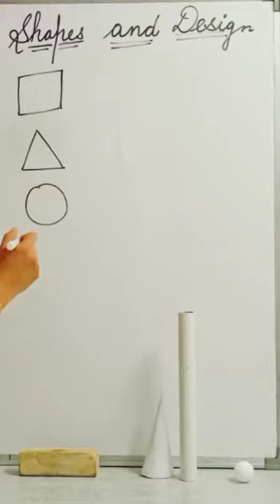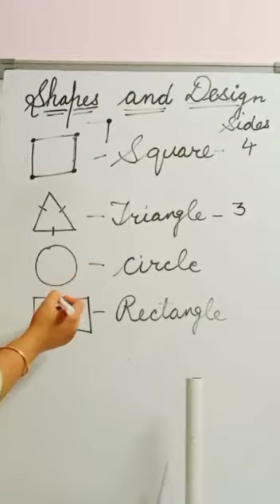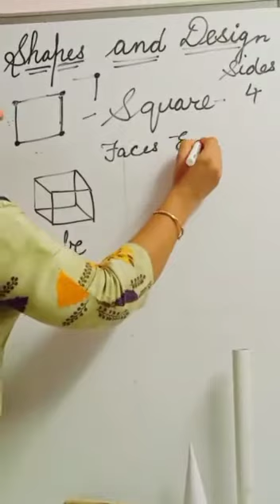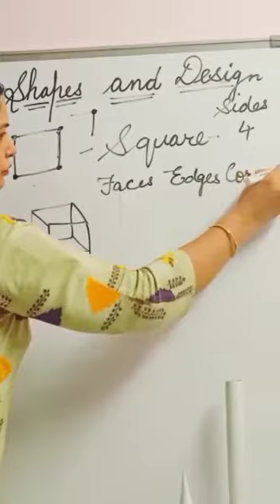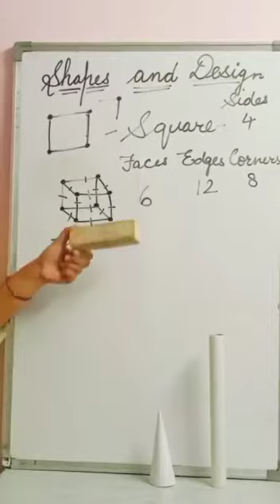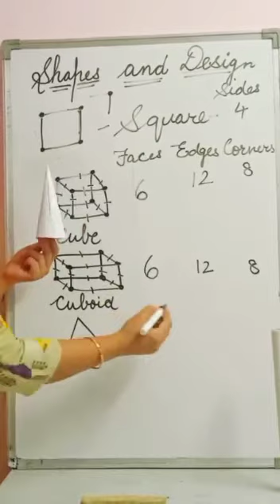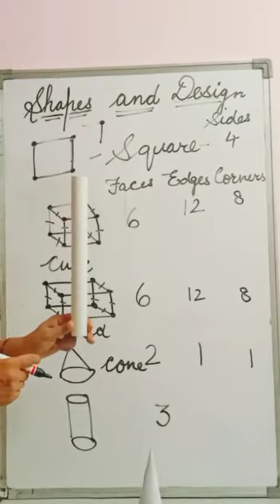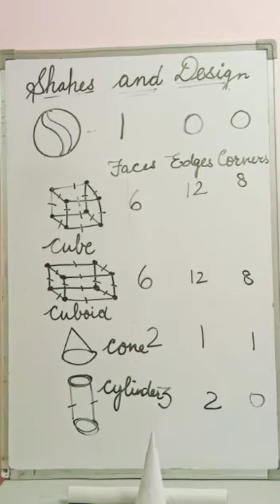Chapter- 5 Shapes and Design (Class - 3)